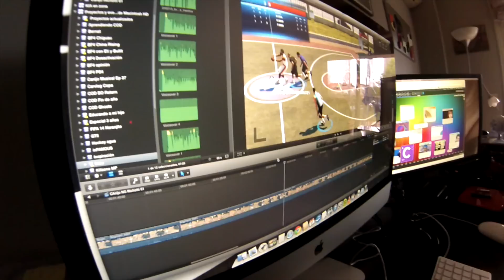Un día en la vida de Outconsumer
- Mi mujer existe, simplemente no quiso salir en el vídeo.
- Nuestro hijo no duerme en nuestra cama, sólo que a veces si pasa mala noche o se despierta demasiado temprano, lo metemos un rato con nosotros.
- Sí, hablo en catalán con mi hijo y en muchos momentos de mi día a día.
- Hago algo más que jugar a 2048 en Zoopa, aunque no tengo horarios fijos.
- Aunque no salga en el vídeo, también comí.
- Todas las imágenes del vídeo fueron grabadas con una GoPro Hero3 Silver.